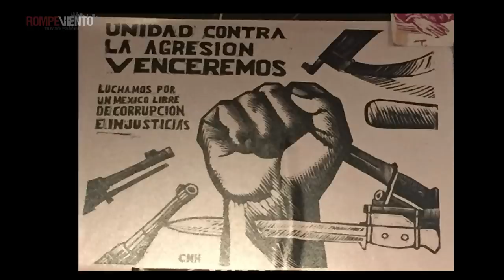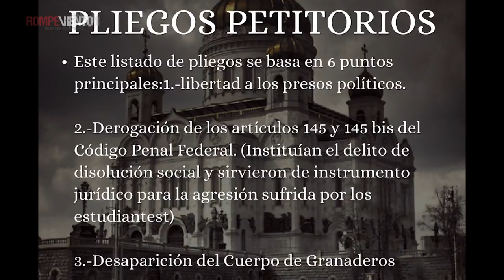Caleidoscopio - Movimiento del 68: ¿Quiénes lo traicionaron? - 02/10/2018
A 50 años del movimiento estudiantil del 68, Sócrates Campos Lemus, representante de la Escuela Superior de Economía del IPN en el CNH, platica con Alejandro Mosqueda, documentalista y columnista de RV, sobre algunos aspectos del movimiento.